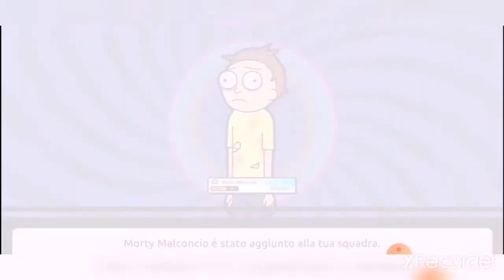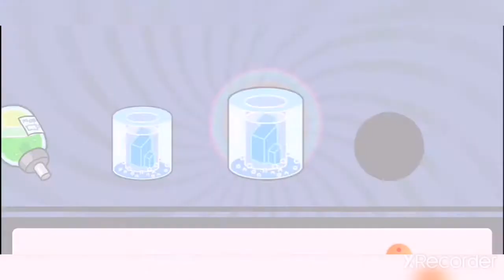I mortys domineranno il mondo!!! | pocket mortys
Grazie mille per il vostro tempo, spero che il video sia di vostro gradimento! Grazie mille per il vostro supporto!!!